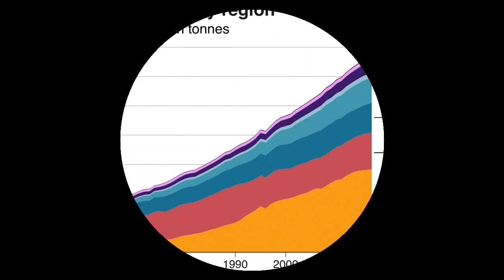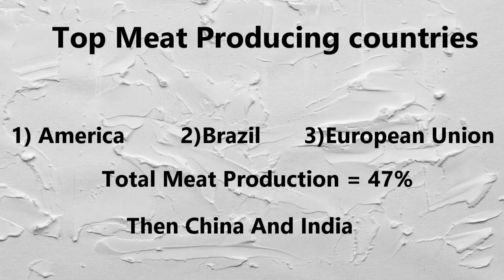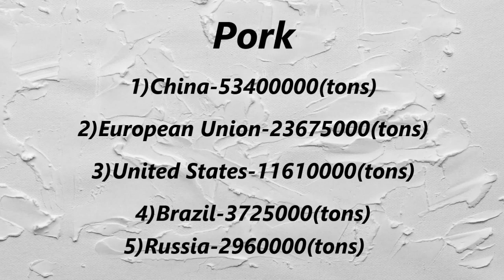Meat Production And Consumption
Please Watch And Like The Video.

Meat Production And Consumption In India
Meat Production and Consumption In The World